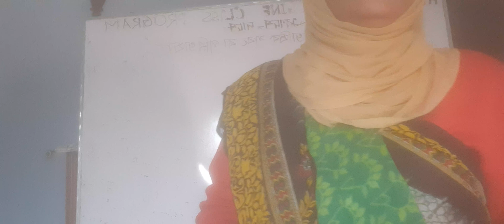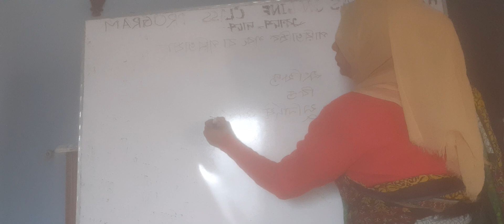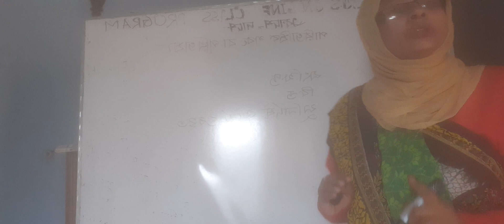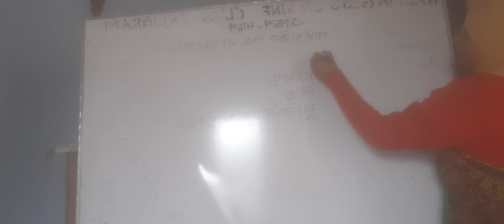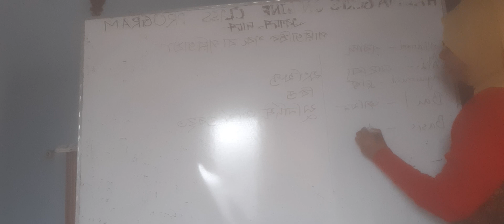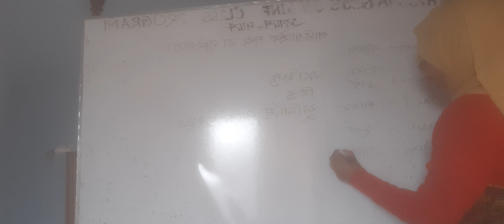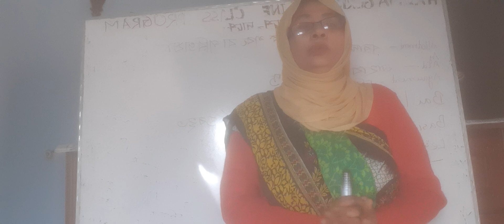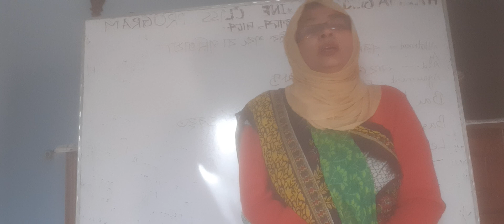Tangina Sirajee.Bangla 2nd paper.xi-xii.